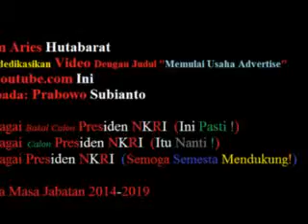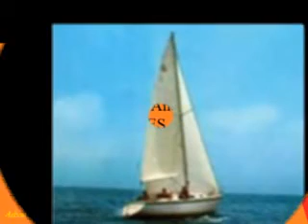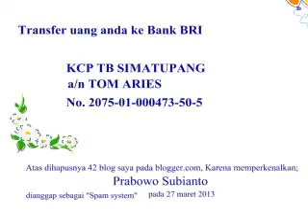still loving you untuk Republik Indonesia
Продажа haruting.com или взять на себя

Начал с 1 мая 2013 года по 31 декабря 2014
haruting.com изменить слоган на "Striving Together Individuals Not By Agency"
будет "чужой поддержки" для одной из сторон, и один из
Кандидатом на пост Президента Республики Индонезия за период 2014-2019 гг.

Мы решили стать "Allien support" партии Gerindra (Великое переселение Индонезия)
и "Allien support" на период 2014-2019 Прабово.

Наше огромное желание быть в соответствии с Родиной идеалы в начале боя.
Но, не устраняя бывшего президента, и ожидает, что будущее может стать haruting.com СМИ
бороться за эгоистичными и идеалистических групп, которые существуют в этом мире.

Что касается youtube.com учетную запись с именем "songfater" начал вводить индонезийской кандидатов в президенты по всему миру
В начале января, ровно 1 января 2013 года. Он загрузил или загрузить видео название "Prabowo Subianto Untuk Indonesia".
Наш творческий энтузиазм, удивление на 27 февраля 2013
где одна из команд, которые борются с haruting.com блог на blogger.com,
известный как "solfater", "fat-advertise", "senioyan"
получи подарок "спам указано" и потерять 42 блог на blogger.com,
facebook.com мире в то время он был известен как "Solfater Jakarta"

В эти трудные времена, мы открываем себя для людей, которые хотят бороться с нами
для того, чтобы взять на себя веб-haruting.com с konvensasi стоит более $ 10000

Борьба со сложной историей этого, что мы согласились продать haruting.com стоит более $ 10000
Сосредоточив внимание на веб-haruting.com. Позже мы увидим, haruting.com
будет содержать несколько статей и 3000 названий видео YouTube.

Мы надеемся, что состоится веб haruting.com те, кто "Striving Together Individuals Not By Agency".
Наконец, говорят, Салам и поздравительные Надеюсь Вселенной поддержки.